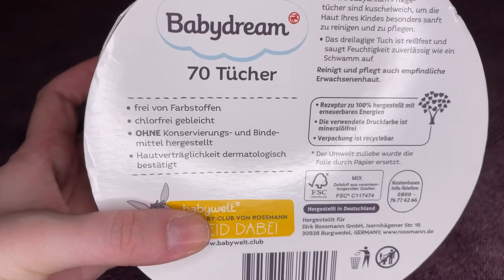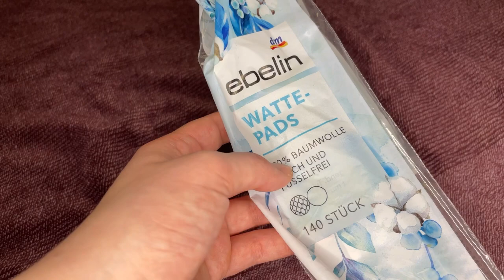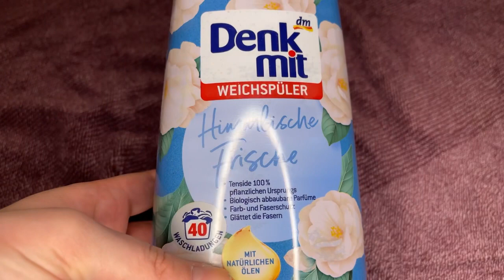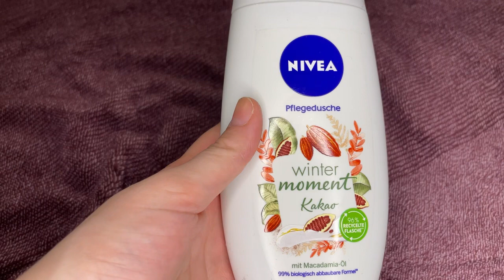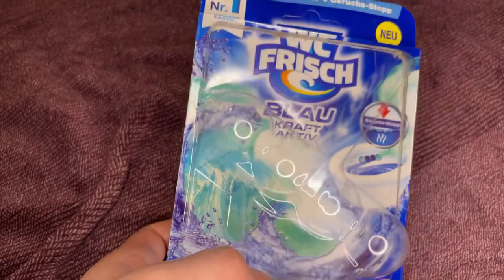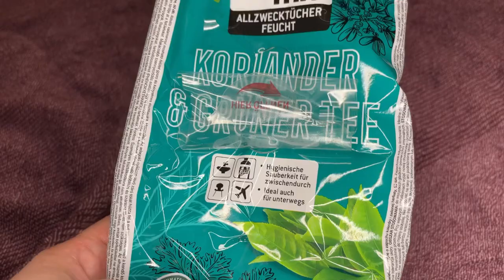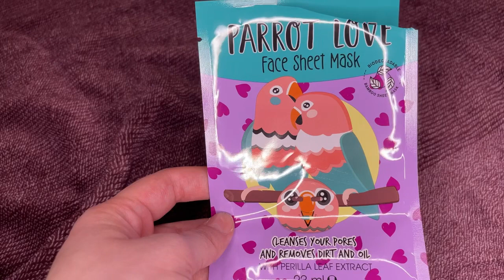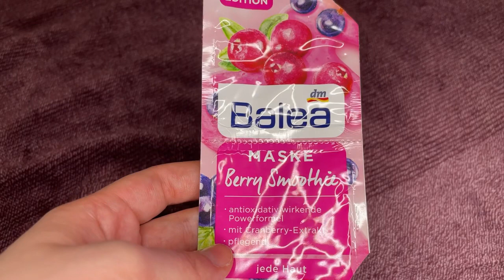Aufgebraucht Januar 2023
Willkommen auf meinem Kanal und schön, dass du eingeschaltet hast.
Hier geht es rund um das Thema Beauty und es erwarten dich Unboxings und Aufgebraucht Videos mit Reviews zu den Produkten.

Ich erkläre hier noch, dass es sich bei dem Video um Werbung handelt, da man Marken klar erkennen kann und sie auch genannt werden. Alles ist von meinem eigenen Geld bezahlt wurden.